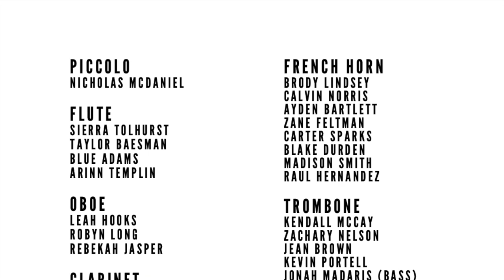Galactic Empires - David Gillingham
Jacksonville State University Chamber Winds
Jacksonville, AL
Dr. Kenneth G. Bodiford, Director of Bands
Dr. Kenneth G. Bodiford, Conductor
2/24/23